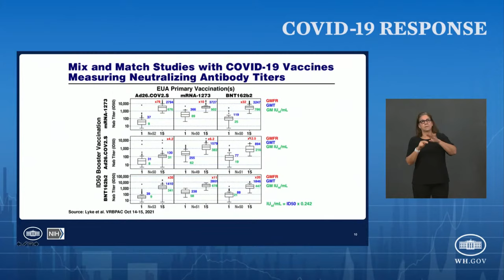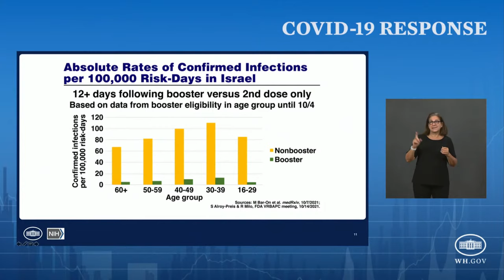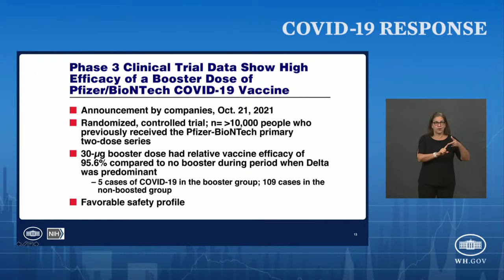White House Covid-19 Response Team and public health officials hold briefing — 10/22/2021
The White House Covid-19 Response Team and federal public health officials hold a press briefing to provide updates on the Covid-19 response effort. Dr. Anthony Fauci, director of the National Institute of Allergy and Infectious Diseases and chief medical advisor to the president, joins the briefing along with Jeff Zients, White House Covid-19 response coordinator, and Dr. Rochelle Walensky, director of the Centers for Disease Control and Prevention. Source: WHCA feed.